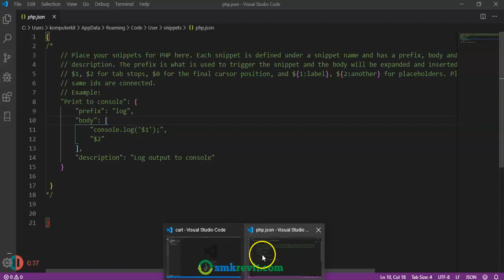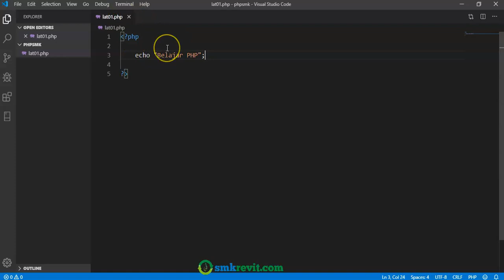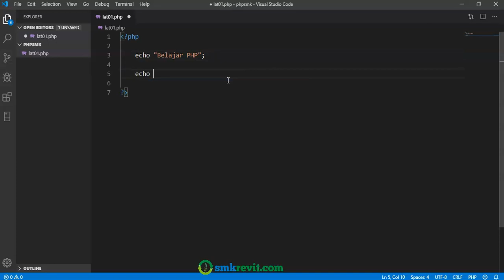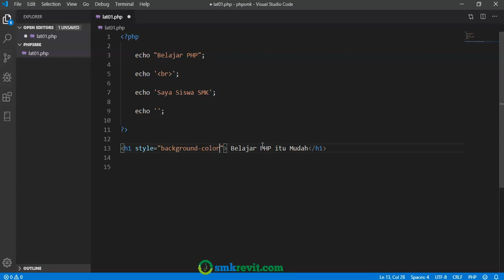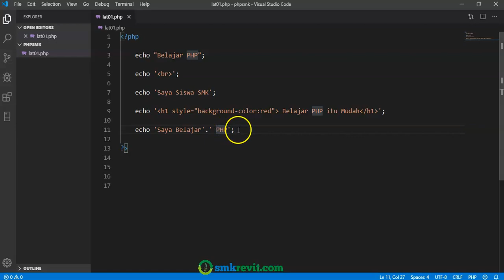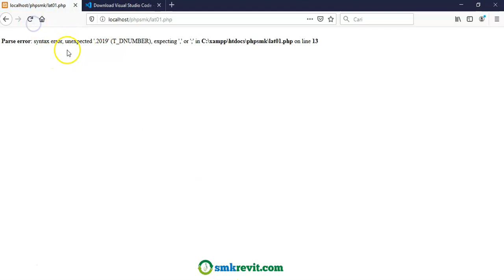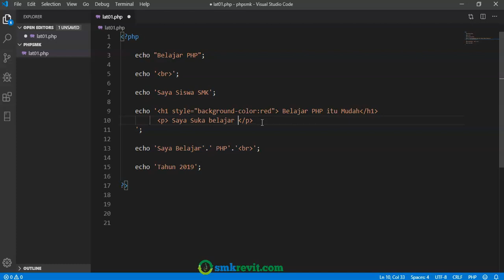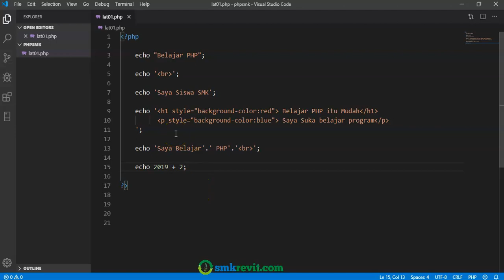PHP UNTUK SISWA SMK #2 Menampilkan Tulisan dan HTML